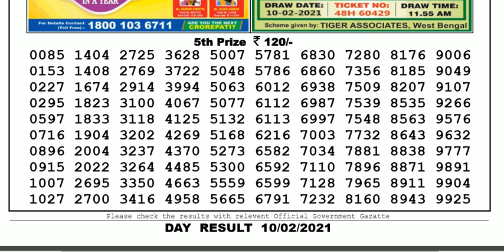Lottery Sambad Lottery Live 04.00pm 10.02.21 Nagaland State Lottery Result gdn